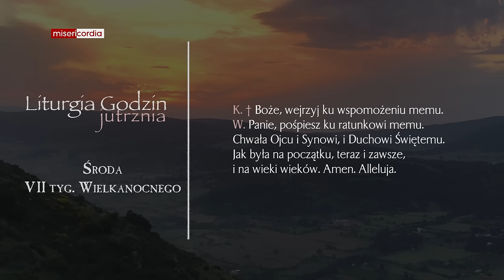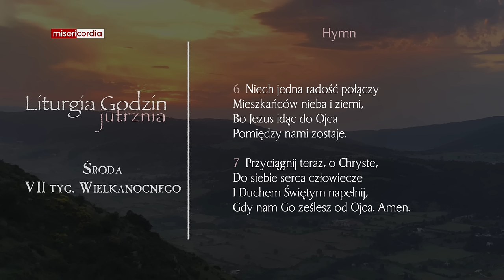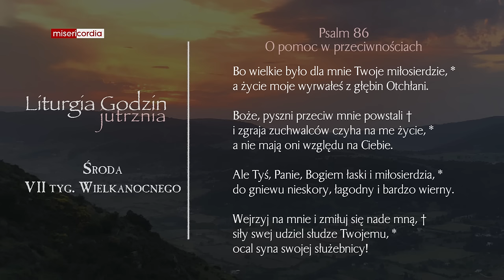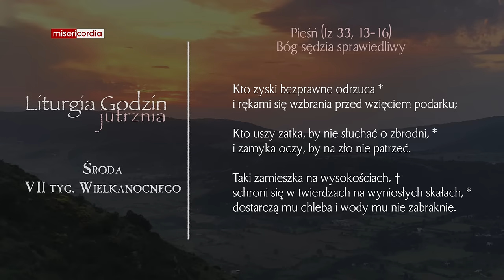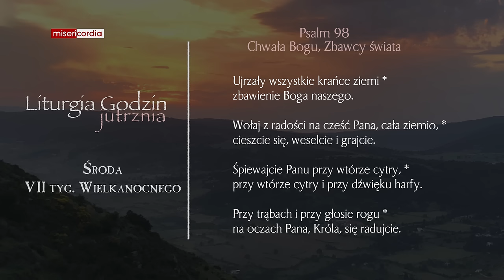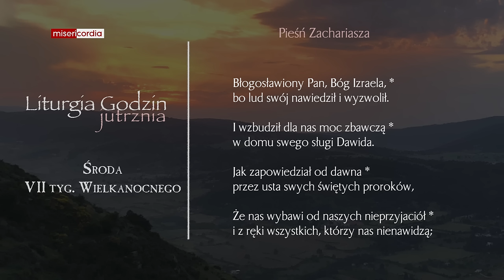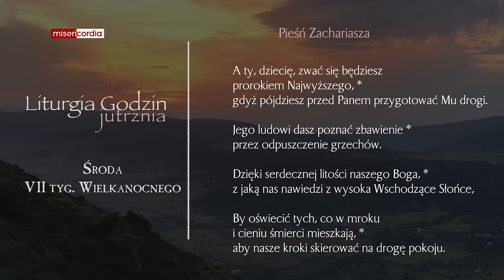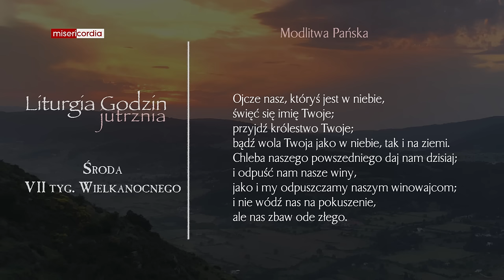Liturgia Godzin | Jutrznia | Środa, VII tyg. Wielkanocnego